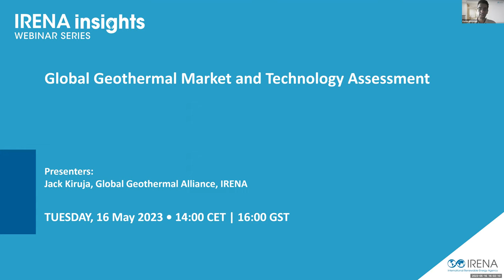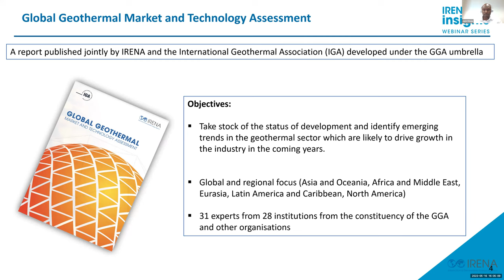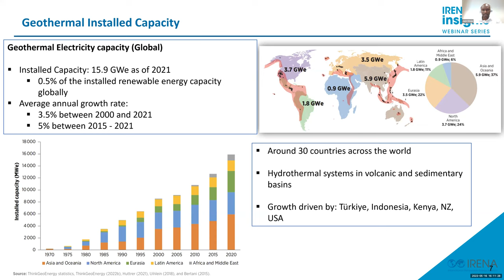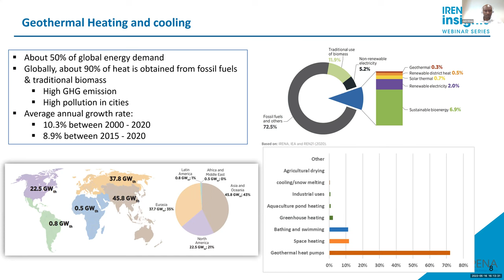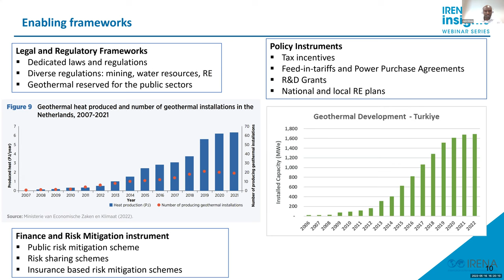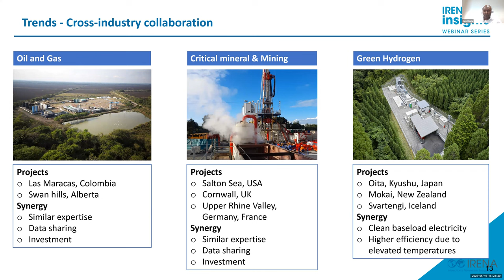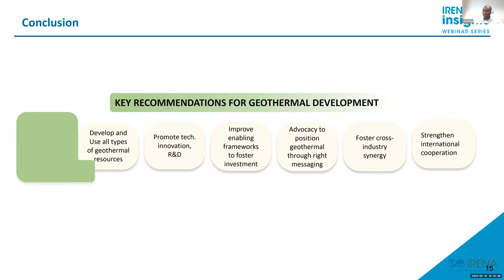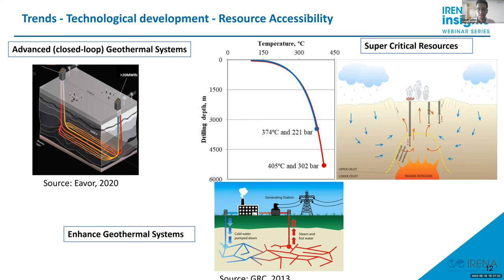IRENA Insights: Global Geothermal Market and Technology Assessment Report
The webinar discussed the findings from the IRENA's report, "Global Geothermal Market and Technology Assessment". The report highlights, at a global and regional level, the status of geothermal development and identify key market conditions that have driven growth, as well as emerging trends that are likely to drive sectoral growth in the coming years.